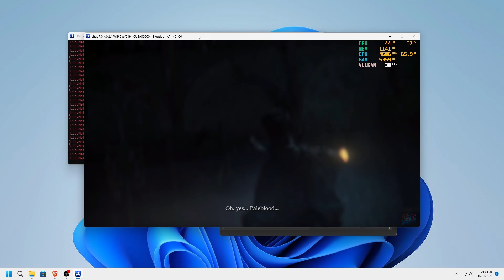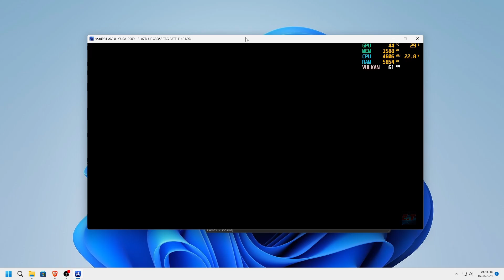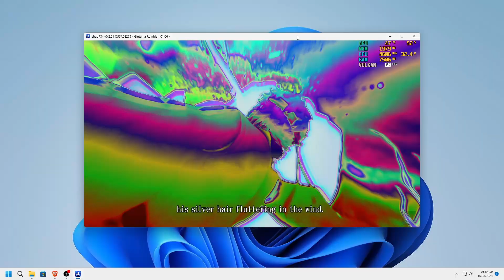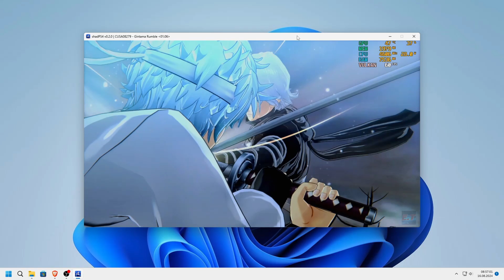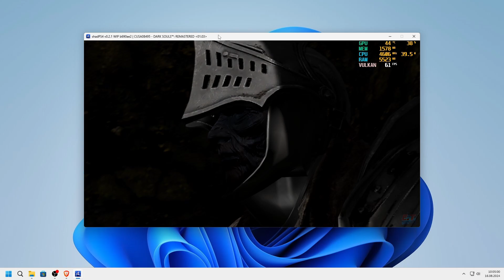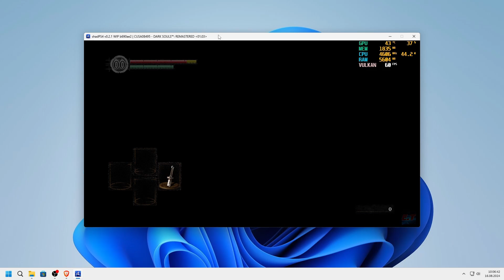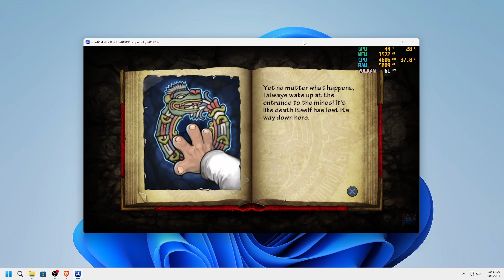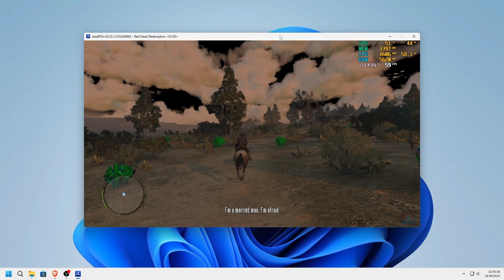ShadPS4 v0.2.0 / v0.2.1 | PS4 Emulator | #3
◆Developer: Georgemoralis
◆What is shadPS4:
shadPS4 is an early PS4 emulator for Windows and Linux written in C++

◆Build: ShadPS4 v0.1.1 WIP    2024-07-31 [ main ]

Requirements:
◆CPU:
A processor with at least 4 cores and 6 threads
Above 2.5 GHz frequency

◆GPU:
A graphics card with at least 1GB of VRAM
Keep your graphics drivers up to date
Vulkan 1.3 support (required)

◆RAM:  8GB of RAM or more
◆OS:  Windows 10 or Ubuntu 22.04

My spec:
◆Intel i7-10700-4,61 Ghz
◆RTX 3060
◆16GB Ram / 2x 8GB  HyperX Predator  3200MHz